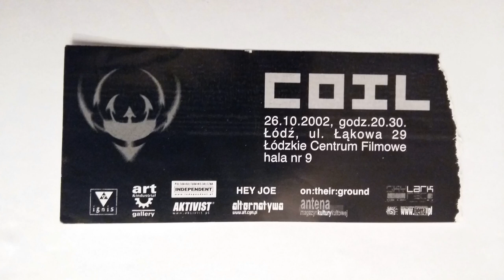Coil – Centrum Filmowe, Lódz, Poland (2002-10-26) [AUD #1]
Coil
Live at Centrum Filmowe, Lódz, Poland
October 26, 2002
Feeling: Reflective

AUD #1
Taper: Unknown
Quality: 7+/10
Complete: No
Length: 86 min
Lowest: M?, 256 kbps MP3
Glitches, cuts and weird bursts of peaked audio throughout, possibly brought on by the taper moving the tape recorder. The mix changes throughout and the tape cuts during “Drip Drop” and “An Unearthly Red”. There’s an inexplicable fade out at the end of track 5 with audience noise, a fade in at the beginning of track 6 that repeats the same audience noise, and a fade out at the end of track 9.
Pictures - Radek Pasternak, Tuareg, etc.

1. I Am Angie Bowie (Sine Waves) 0:04
2. The Last Rites of Spring 5:11
3. Are You Shivering? 15:04
Banter - John Sarcastically Compliments the Audience 23:17
4. Amethyst Deceivers (Version 3) 23:37
Banter - Speak English, Please 33:15
5. A Warning from the Sun 33:31
6. Drip Drop 39:43
7. Windowpane 46:14
8. Drip Drop (Reprise) 54:21
Ostia (Intro) 56:26
9. Ostia 57:44
10. I Don’t Want to Be the One 1:04:17
11. Bang Bang (Sonny Bono Cover) 1:10:55
12. An Unearthly Red 1:13:51

"Live Four" phase. Debut performance of “Windowpane.” The naming of such is a bit debatable, but it’s necessary for clarity. In this form, as opposed to on the Love’s Secret Domain album, this song is more of an electronic jam. This particular performance lacks lyrics that match the album version, but the two subsequent performances of the song have lines akin to them: “Gold is the metal with the broadest shoulders / Took liquid LSD in my eye.”

Supposedly, the entire band were tripping on psilocybin mushrooms – at least John was. They put him in a foul mood. Exacerbating this were several photographers who insisted on using flash photography. He berated the audience throughout the show and gave more of an unhinged performance than usual. Centrum Filmowe has a raised stage, but most of the audience sat on the floor a few feet away from the very front. This gave John the space to run off the stage and interact with the audience.

Photographic and video evidence confirm Massimo and Pierce wrapped themselves in cling film for this performance as well, though it’s unknown if they were required to by the club or just decided to themselves. Unlike at Gdansk, “An Unearthly Red” was played, so they may not have been under any religious obligation to cover up. By the time they got to that song, Massimo’s film was really falling in tatters, exposing his genitals.

John Balance – vocals
Thighpaulsandra – Clavia Nord Modular Synthesizer, Kurzweil Synthesizer, Electro-Harmonix on John’s vocals (with 16-second delay, modified by Kanwal Dulay)
Simon Norris (Ossian Brown) – Clavia Nord Modular Lead Synthesizer, Kurzweil Synthesizer on “Are You Shivering?”
Massimo Villani – Pasolini poem reading on “Ostia,” Black Sun Productions’ “Ghost Boy” performance art
Pierce Wyss – Black Sun Productions’ “Ghost Boy” performance art